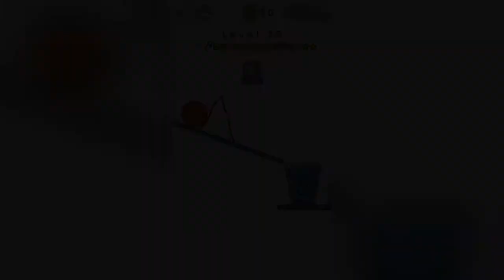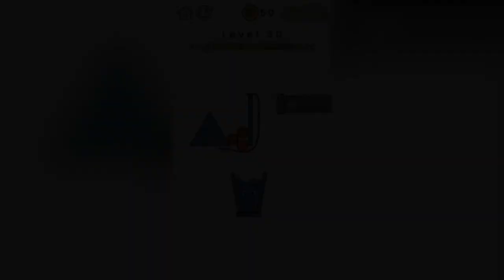Happy Glass || Gameplay Walkthrough || Level 21-30 || #3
Happy Glass - Free

Draw and fill it up!